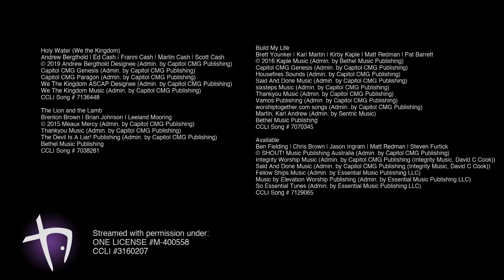Contemporary Worship 05/02/21